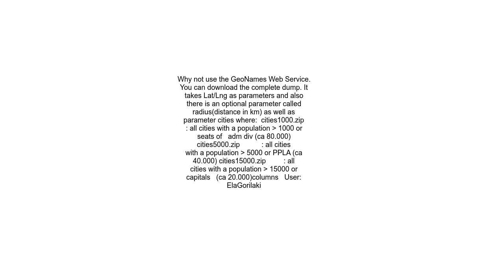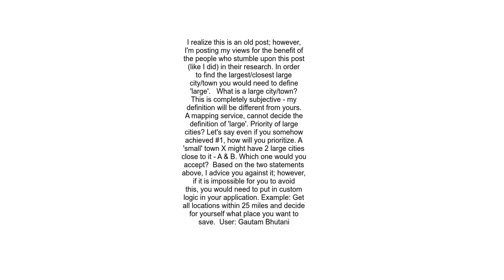How can i get the nearest significant town or city from google maps